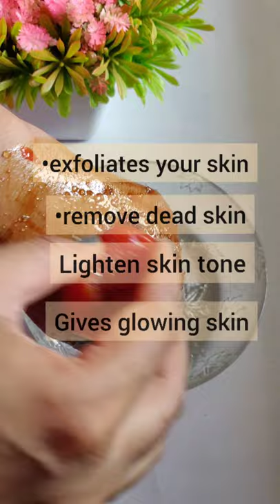Tomato facial just in 1 step | instant skin whitening facial | सिर्फ एक बार में इतना निखार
related tags..